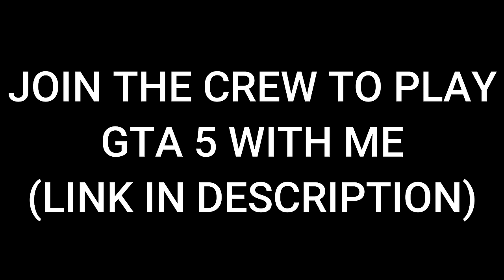Only India's No.1 Player Can Complete This Parkour Race in GTA 5!